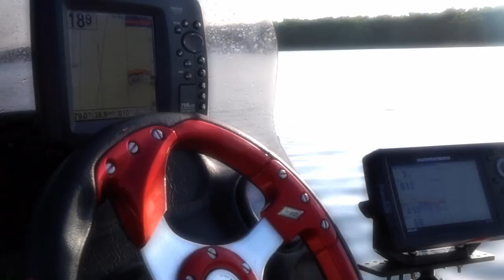Expedição SERGIPE - Pescaria de Robalo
Trailer da pescaria do Professor de Pesca em Sergipe - EXPEDIÇÃO 2DÍGITOS - Com a equipe Sergipe Sport Fishing - Capitão Marcos Seabra.